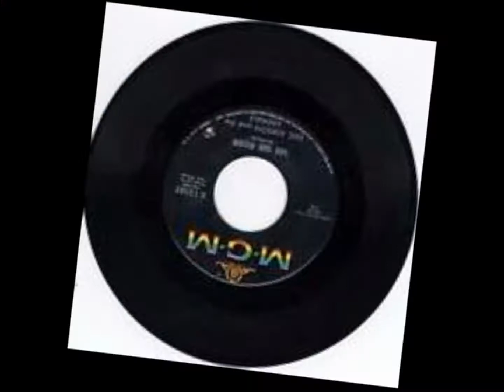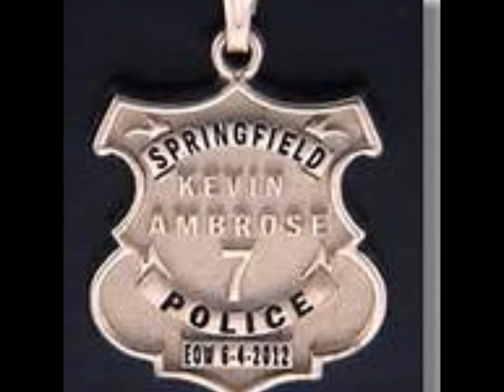Work Force Development In Diverse Smart Growth Communities For Disenfranchised Veterans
Poverty is a complex multidimensional problem with origins in both the national and international domains. A uniform solution can be found for global applications for the community-specific programs and should be implemented to tackle poverty coupled with the parallel process of creating supportive employment criteria.